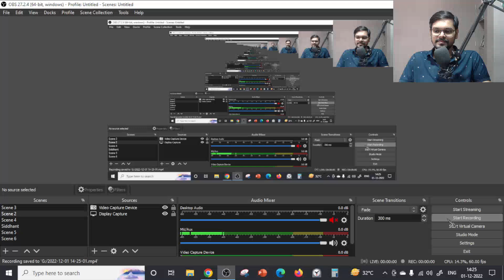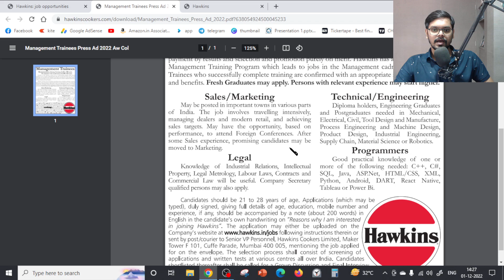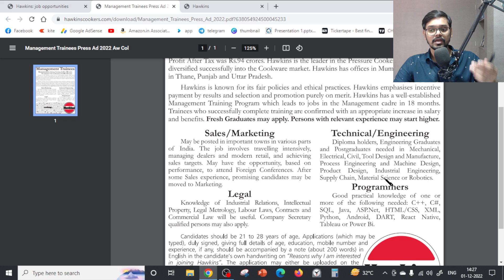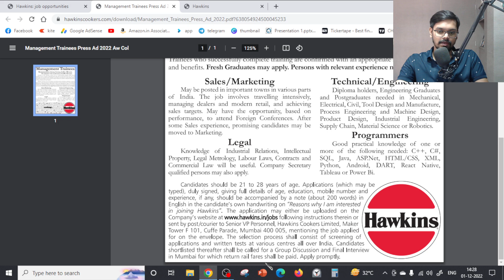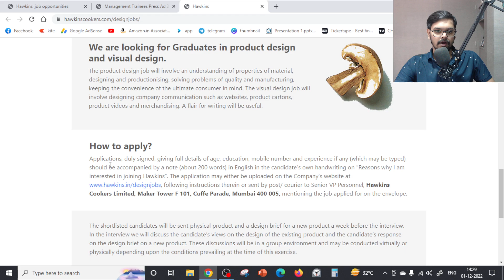HAWKINS Recruitment 2022| Freshers| CTC: ₹15 Lakhs | All India Apply | NO Fees |Latest Job Update